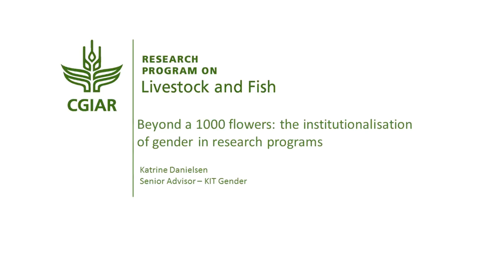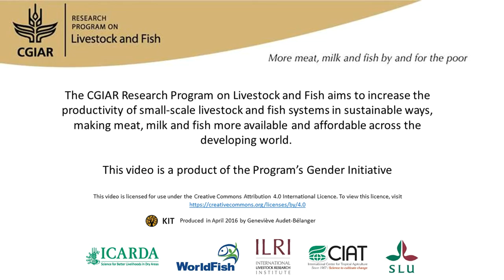Beyond a 1000 flowers: the institutionalisation of gender in research programs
Katrine Danielsen was part of the original team that designed the coaching trajectory. She thinks the approach was successful because it was bottom-up. Individuals who were eager to integrate gender in their technical work were identified and supported through the coaching. The team also also looked beyond projects to institutionalize gender integration and knowledge in the CGIAR research programs. Interview with Katrine Danielsen (Royal Tropical Institute) for the book "A different kettle of fish? Gender integration in livestock and fish research"